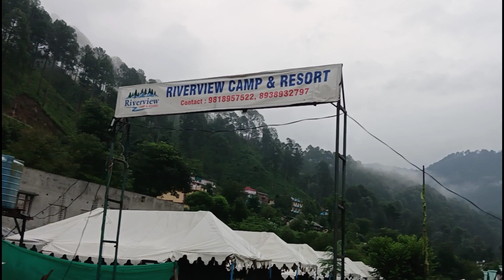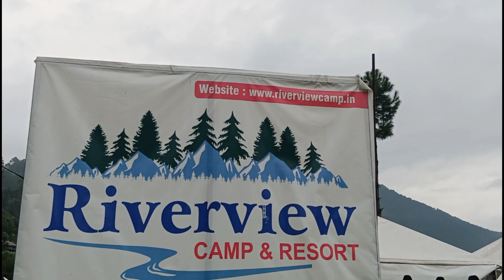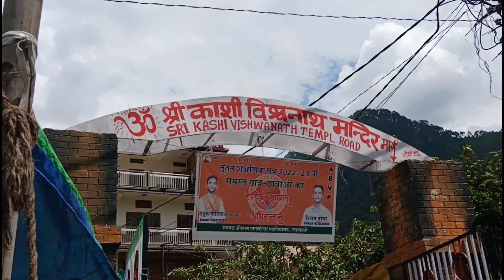Episode 6:- विश्वा काशी नाथ के दर्शन